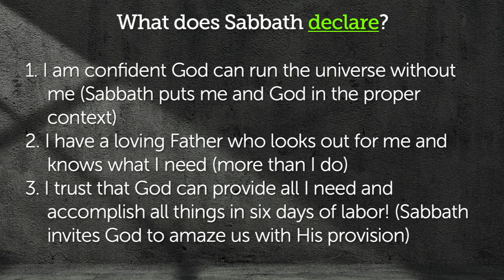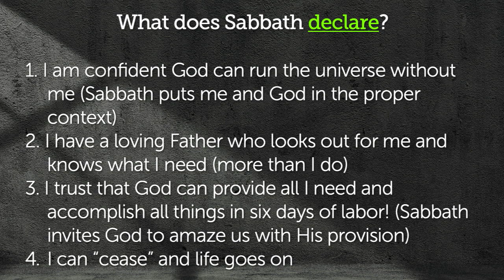Worship, Honor, Trust! 4 A Rhythm of Rest